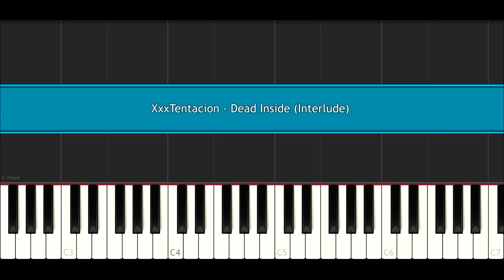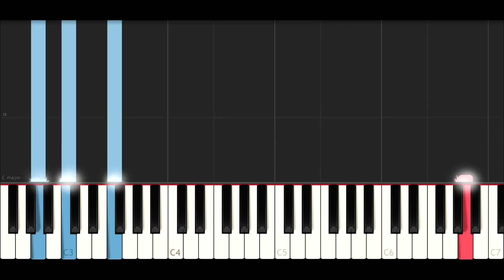XxxTentacion - Dead Inside (Interlude) (SLOW EASY PIANO TUTORIAL)